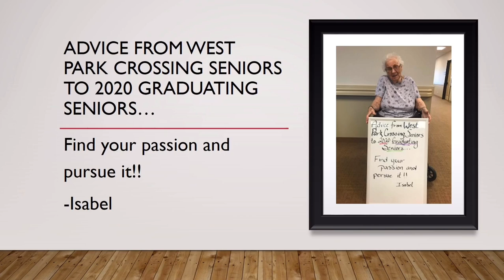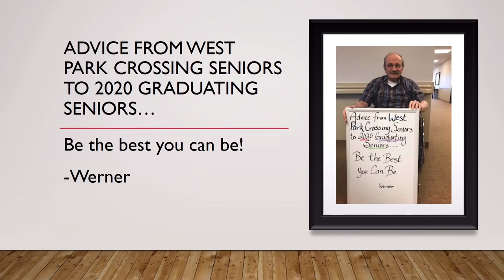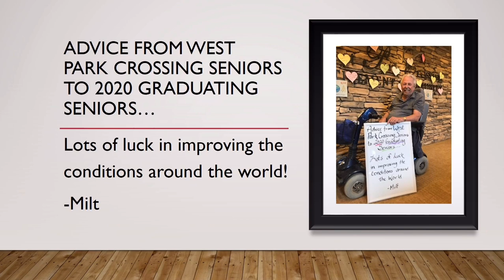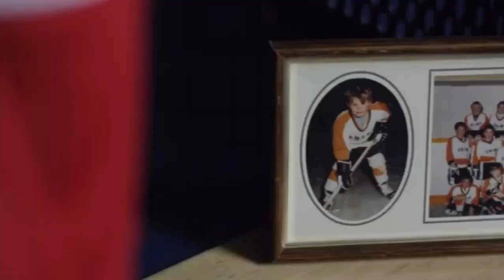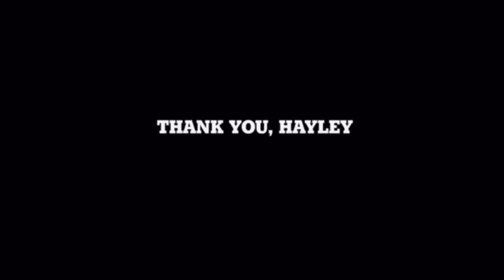Vanier Collegiate Virtual Graduation 2020 - Part 2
1. Tribute to Graduates
2. Toast to Canada - Shumi Arroyo
3. Covid Address - Thomas Owens
4. Toast to Parents - Alexandra Marak
5. Toast to Staff - Laina Johnson
6. Staff Tribute to Graduates
7. Toast to Graduates - Carter Benallick
8. Advice to Seniors from Seniors - West Park Crossing
9. Featured Speaker - Hayley Wickenheiser
10. Principal's Address - Brad Moser
11. Valedictorians - Ariana Golding and Ha'Keena Maneso
12. Closing Prayer - Sharon Mutoni
13. Grand March